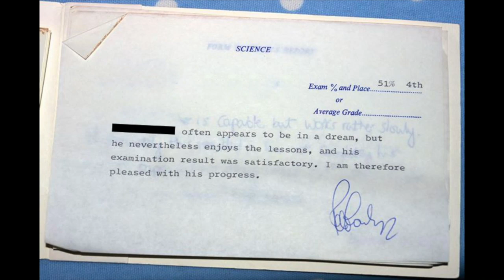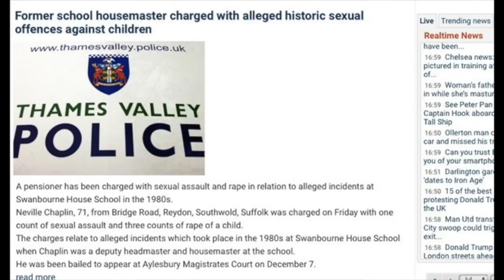A School Report: Naming abusers Roy Stratford and Neville Chaplin, 'teachers' at King's House School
Phoenix shows a series of 'school reports'. These provide written evidence of institutional abuse at King's House School Richmond, London during the 1980s.  Each report provides a disturbing glimpse into the psychology of the teachers at the school. The reports show how 'teachers' typically seek to blame children for showing symptoms of distress. This video specifically names Neville Chaplin and Roy Stratford as perpetrators. Stratford is still active in the 'education' system and has not been stopped.